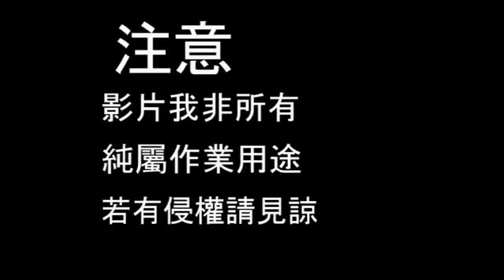(正確配音)特洛伊戰爭2